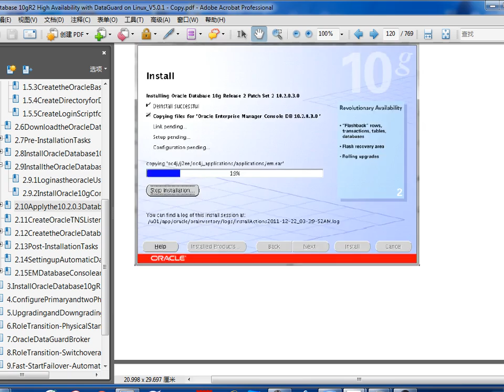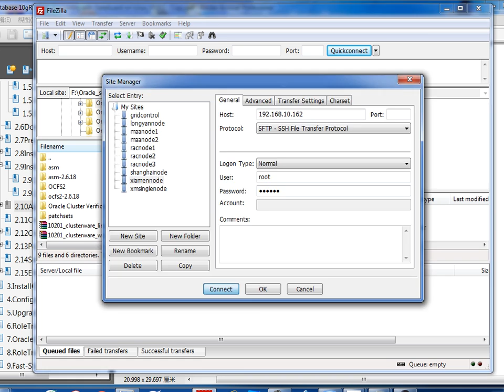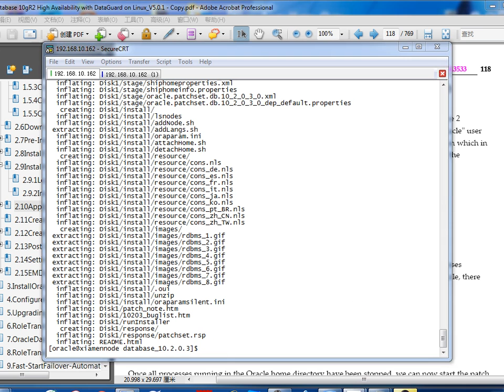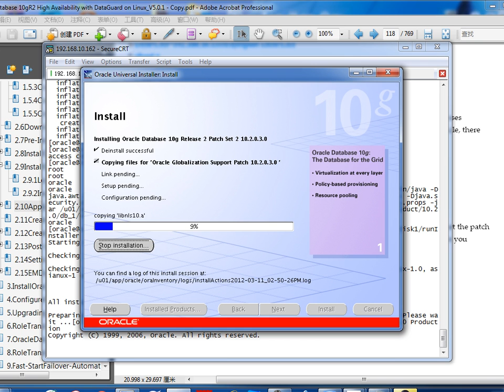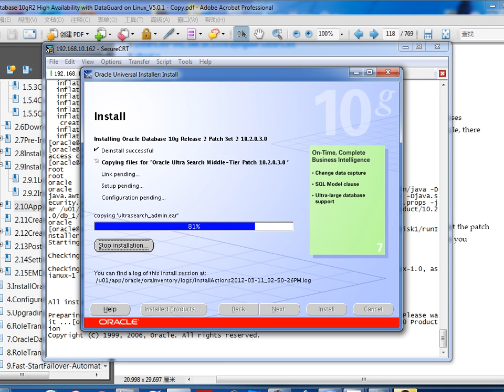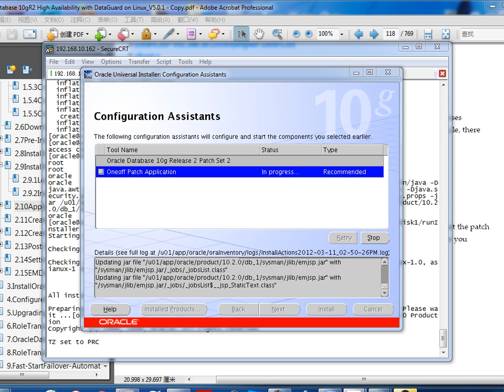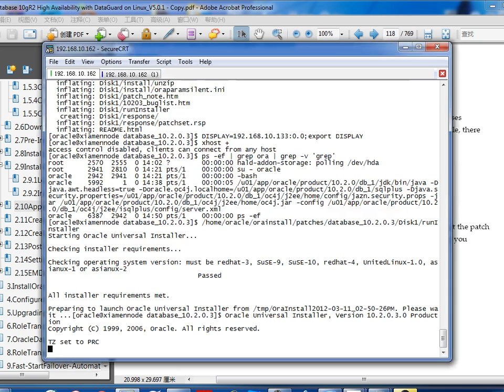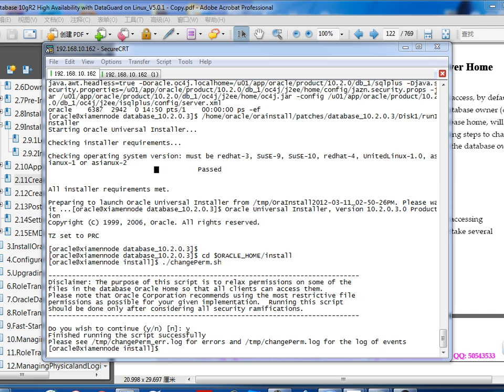02.10 Oracle_10gR2_DataGuard_2.10 Apply the 10.2.0.3 Database Patchset.avi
Oracle Database 10gR2 High Availability with Data Guard on Linux

1. Install Oracle Database 10gR2 on Linux for primary Database

2. Install Oracle Database 10gR2 on Linux for Physical Standby

3. Install Oracle Database 10gR2 for Physical/Logical Standby

4. Configure Primary and two Physical Standby Databases
4.1 Configure the Primary Database - (Video)
4.2 Configure the First Physical Standby Database(xiamen) - (Video)
4.3 Configure the Second Physical Standby Database - (Video)
4.4 Verifying the Physical Standby Database - (Video)
4.5 Startup and Verify Physical Standby Database - ()

5. Upgrading and Downgrading the Protection Mode
5.1 Data Guard Protection Mode - ()
5.2 Upgrading the Protection Mode - (Video)
5.3 Downgrading the Protection Mode - (Video)

6. Role Transition - Physical Standby Database
6.1 Perform a Switchover with shanghainode and xiamennode - (Video)
6.2 Perform a Switchback with xiamennode and shanghainode - (Video)
6.3 Perform a Switchover with shanghainode and longyannode - (Video)
6.4 Perform a Switchback with longyannode and shanghainode - (Video)
6.5 Perform a Failover to the Physical Standby - xiamennode - (Video)
6.6 Flashing Back a Failed Primary into a Physical Standby - (Video)
6.7 Perform a Switchback with xiamennode and shanghainode - (Video)

7. Oracle Data Guard Broker
7.1 Oracle Data Guard Broker Concepts - ()
7.2 Configuring Data Guard Broker - (Video)
7.3 Changing the State of a Database - (Video)
7.4 Start / Stop Data Guard with Broker - ()
7.5 Managing Data Protection Modes - ()
7.6 Upgrading the Protection Mode - (Video)
7.7 Downgrading the Protection Mode - (Video)
7.8 Removing the Broker - (Video)

8. Role Transition - Switchover and Failover Using Broker
8.1 Introduction to Role Transition - ()
8.2 Flashback Technologies and Data Guard - ()
8.3 Preparatory Checks before a Switchover - (Video)
8.4 Perform a Switchover with shanghai and xiamen Using Broker - (Video)
8.5 Perform a Switchover with xiamen and shanghai Using Broker - (Video)
8.6 Perform a Switchover with shanghai and longyan Using Broker - (Video)
8.7 Perform a Switchover with shanghai and longyan Using Broker - (Video)
8.8 Perform a Manual Failover Using Broker - (Video)
8.9 Reinstating a Failed Primary Database - (Video)
8.10 Perform a Switchover with xiamen and shanghai Using Broker - (Video)

9. Fast-Start Failover - Automatic Failover
9.1 Fast-Start Failover Architecture - ()
9.2 Enabling Fast-Start Failover and Starting the Observer - (Video)
9.3 Initiating a Fast-Start Failover - (Video)
9.4 Perform a Switchover with xiamen and shanghai Using Broker - (Video)
9.5 Disabling Fast-Start Failover - (Video)

10. Managing Physical Standby and Logical Standby Database
10.1 Downgrading Maximum Performance if necessary - (Video)
10.2 Removing the Broker - (Video)
10.3 Create a Logical Standby Database - (Video)
10.4 Verifying the Logical Standby and Physical Standby - (Video)
10.5 Start and Stop the Physical Standby & Logical Standby - ()

11. Role Transition - Physical and Logical Standby Database
11.1 Perform a Switchover with shanghainode and xiamennode - (Video)
11.2 Perform a Switchback with xiamennode and shanghainode - (Video)
11.3 Perform a Failover to the Physical Standby - xiamennode - (Video)
11.4 Flashing Back a Failed Primary into a Physical Standby - (Video)
11.5 Perform a Switchback with xiamennode and shanghainode - (Video)

12. Managing Physical and Logical Standby Database Using Broker
12.1 Configuring Data Guard Broker - (Video)
12.2 Start and Stop the Physical and Logical Standby Using Broker - ()
12.3 Upgrading the Protection Mode - (Video)
12.4 Downgrading the Protection Mode - (Video)
12.5 Perform a Switchover with shanghai and xiamen Using Broker - (Video)
12.6 Perform a Switchover with xiamen and shanghai Using Broker - (Video)
12.7 Enabling Fast-Start Failover and Starting the Observer - (Video)
12.8 Initiating a Fast-Start Failover - (Video)
12.9 Perform a Switchover with xiamen and shanghai Using Broker - (Video)
12.10 Disabling Fast-Start Failover - (Video)
12.11 Removing the Data Guard Broker - (Video)